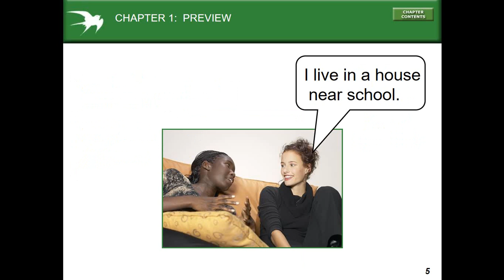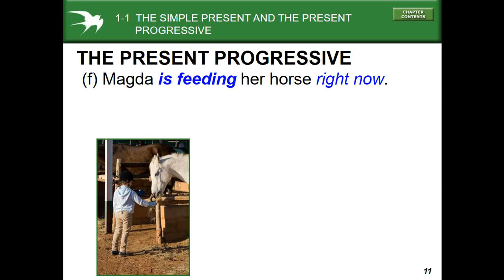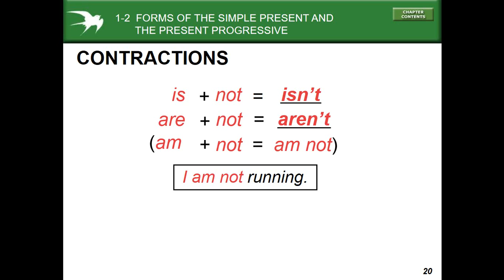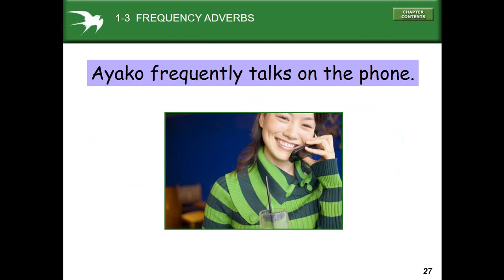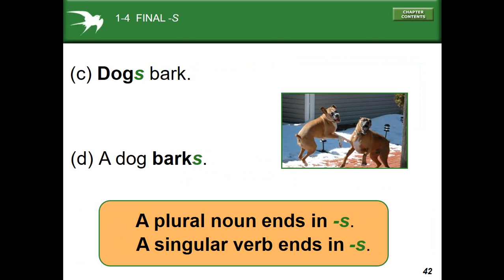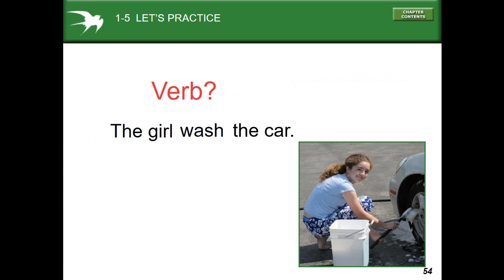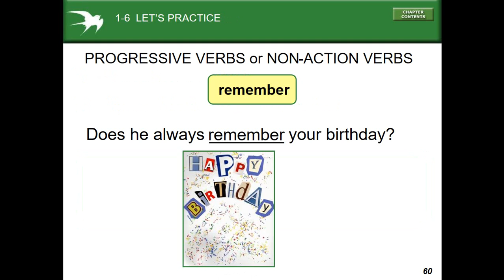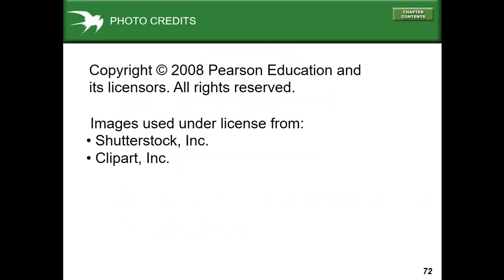Basic English - Lesson 17